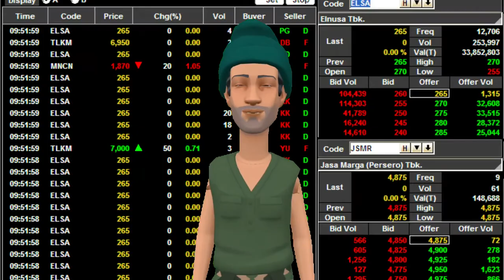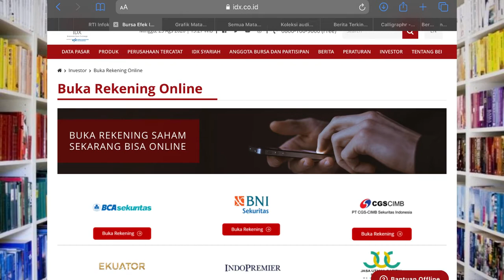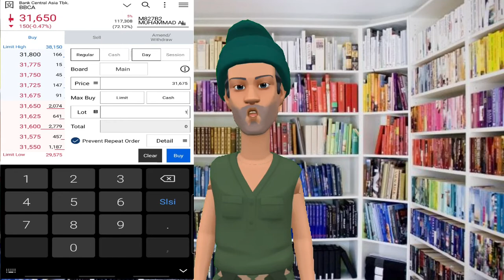BELAJAR INVESTASI SAHAM Eps.2 - BELI SAHAM PERDANA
investasi
investasi emas
investasi saham
investasi reksadana
investasi bibit
investasi di bibit
investasi syariah
investasi pemula
pasar saham
pasar saham hari ini
pasar saham indonesia
pasar saham indonesia 2020
pasar saham menurut islam
pasar saham adalah
pasar saham syariah
pasar saham 2020
pasar saham
pasar saham buka
pasar saham adalah
pasar saham amerika
pasar saham dunia
pasar saham buka kapan
pasar saham internasional
pasar saham singapura
investor receh
investor muda
investor academy
investor saham
investor indonesia
investor academy indonesia
investor daily
investor receh etoro
investor daily
investor ruang guru
investor indonesia
investor saham
investor ritel adalah
investor daily indonesia
investor kopi kenangan
trading forex
trading adalah
trading gold
trading economics
trading forex adalah
trading emas
belajar investasi
belajar investasi saham
belajar investasi emas
belajar inventor
belajar investasi bibit
belajar investasi saham bagi pemula 2020
belajar investasi saham bagi mahasiswa
belajar investasi reksadana
belajar saham
belajar saham untuk orang bodoh
belajar saham ipot
belajar saham mirae
belajar saham raditya dika
belajar saham bibit
belajar saham stockbit
belajar saham fundamental